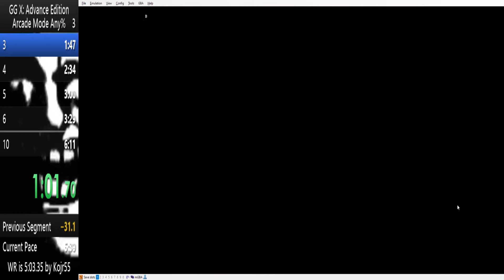Guilty Gear X advance Axl 4m 36s 73ms any%